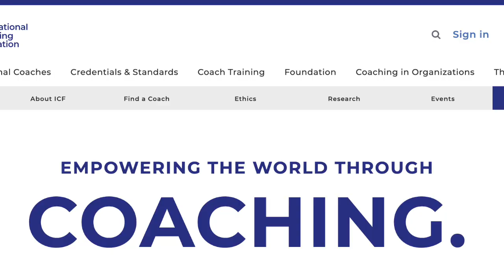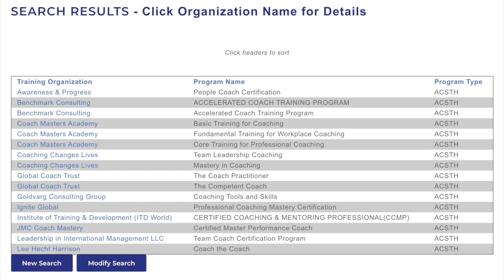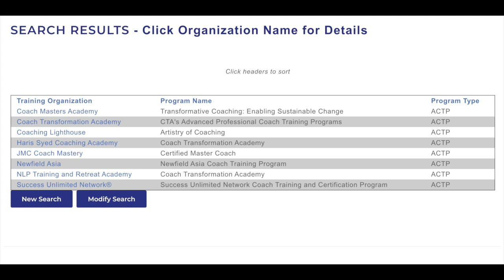How to become a coach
How do you start the long process of becoming a coach? What training do you need? This 10-minute video walks you through what you need to know to begin reinventing yourself as a coach.

More details are available from the website of the International Coaching Federation